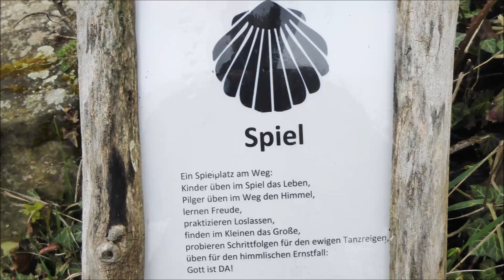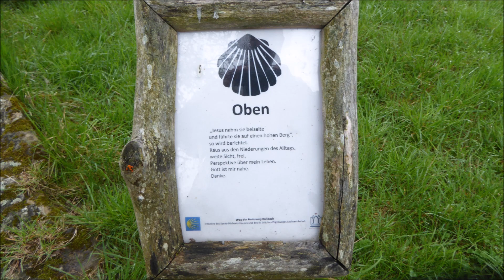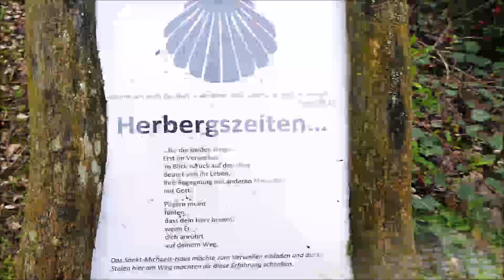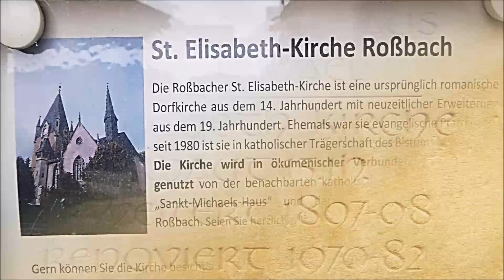Naumburg/Roßbach Weg der Besinnung/Michaelis-Haus; Bilder/Musik: Meditation (Thais) Orchester Köthen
kostenlose Noten + Bilddateien (Startseite vom Musikverlag Apitz)
40 Bilder: Naumburg/Roßbach: Weg der Besinnung u. "Sank-Michaels-Haus" © noten-apitz.de
Musik: „Meditation“ (Thais) – Jules Massenet
Filmende: Info zu Zielgruppen/Einsatzgebiete der Datenbank v. Musikverlag Apitz (Konzert, Gottesdienst, Pädagogik wie Schule…), Besetzungsvarianten (Duo – z.B. „Orgel+“ bis Orchester – Kammerorchester, Jugendorchester, Band, Bigband, Blasorchester), Nutzungsvarianten